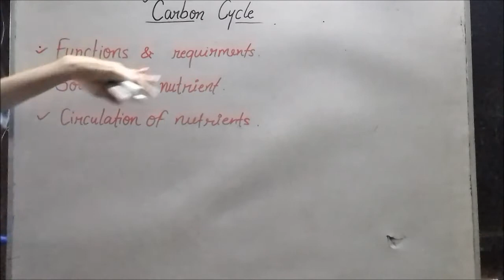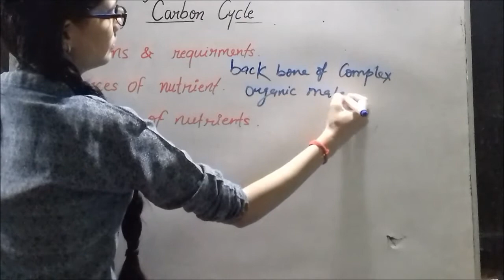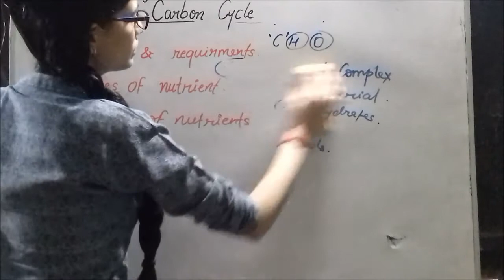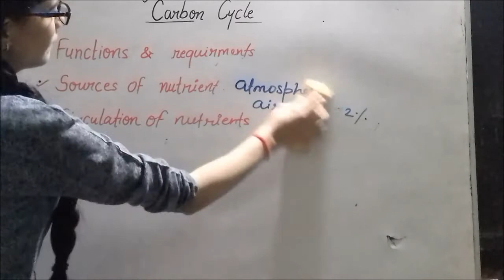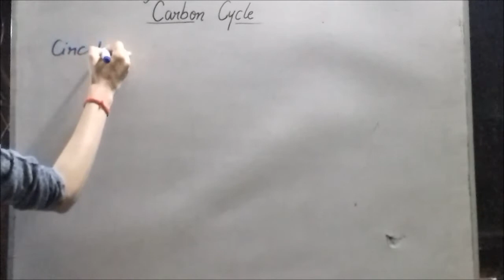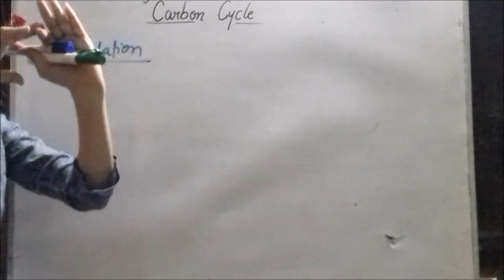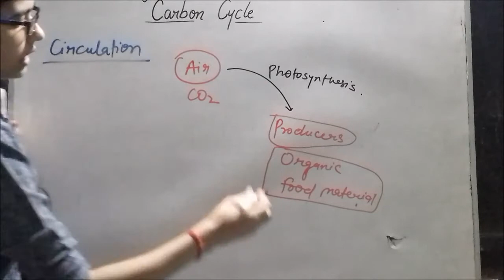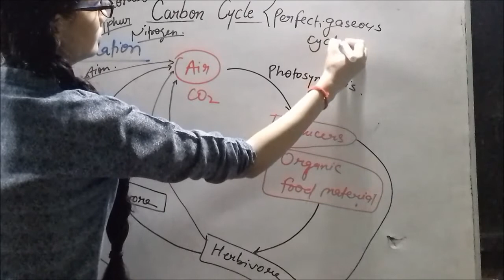Carbon cycle|Bio- geo chemical cycle| Nutrient cycling (L-2)|Biology mantra with Priya Pathak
Confused about the topics of Ecology like- nutrient cycling or Bio-geo chemical cycling and Carbon cycle?
Well , you are in the right place. In this video lecture you will get detail about Nutrient cycle/ Carbon cycle.
Key areas of this video lecture-
    Simple way to detail any bio geo chemical cycle.
    Functions or requirements of carbon.
     Source of carbon.
     Circulation of Carbon.
in which we see a simple way of carbon cycle and a picture of complex form of carbon cycle as well.
 the basics about bio geo chemical cycling are discussed in the previous video, link for that video lecture is -

This channel " Biology Mantra with Priya Pathak "  is created to spread the knowledge of Life Science/ Biology, by sharing these free video lectures of Biology.